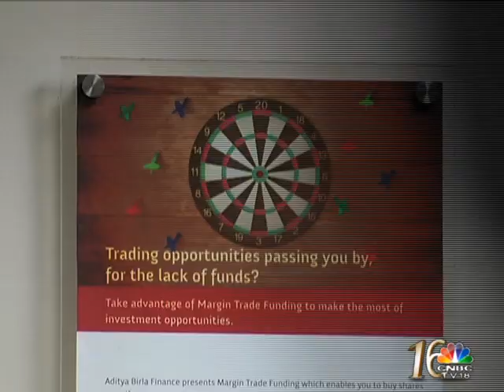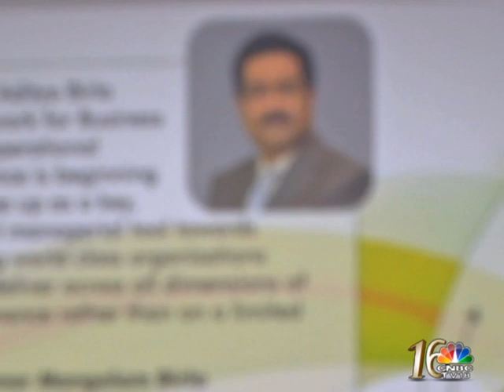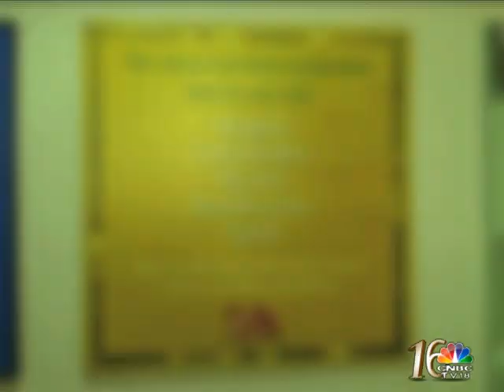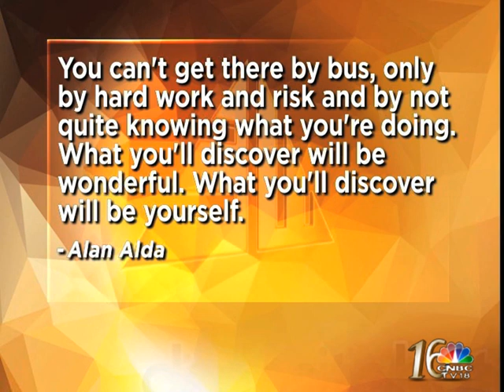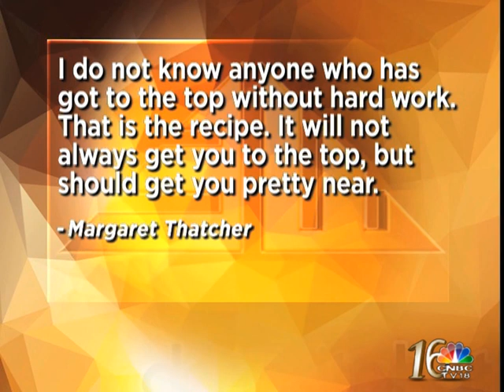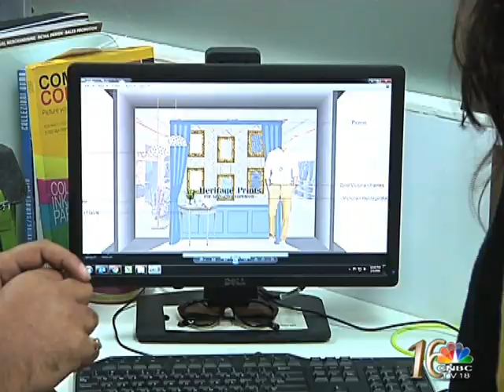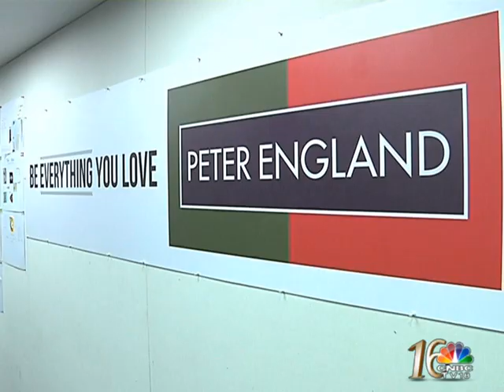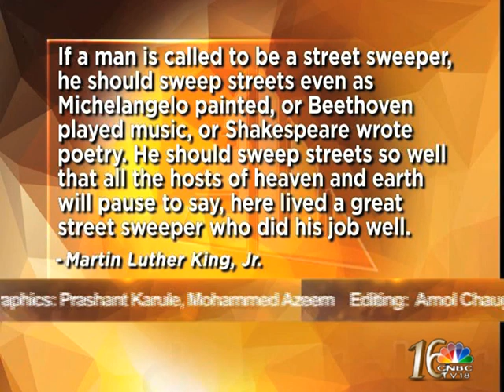Workplace Excellence - Aditya Birla Group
This week on Skilltree Workplace Excellence get to know more about the work culture at the Aditya Birla Group.